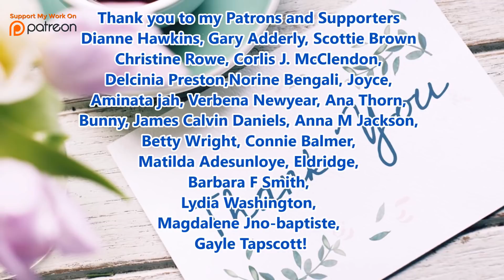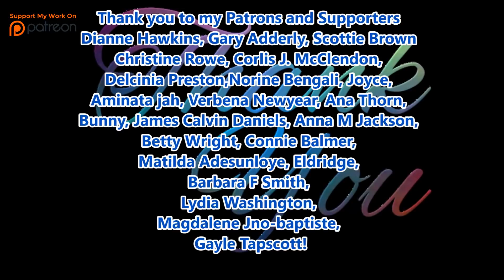That's why we Love Harry! Duke of Sussex on Field for Sentebale w Substantial personal contribution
Thats why we Love Prince Harry! The Duke of Sussex for Sentebale  in Aspen, Colorado